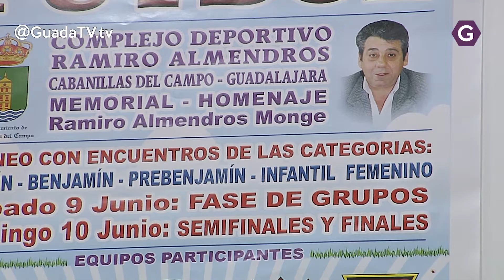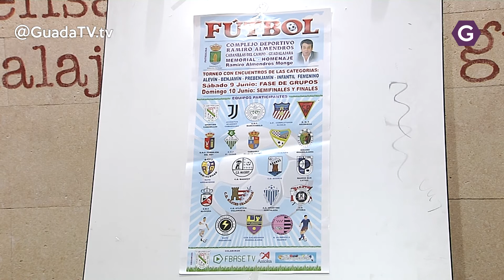Medio centenar de equipos de 22 escuelas de fútbol participarán en el Memorial Ramiro Almendros 2018